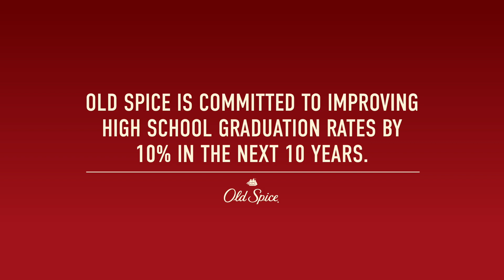DeVonta Smith x Vincent Sanders | InspireChange | Old Spice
Old Spice is committed to helping guys build confidence and empower them to confidently graduate high school. As the next generation of NFL stars take the next step in their careers at the NFL Draft, Old Spice is partnering with Big Brothers Big Sisters of America to increase mentorship for young people in communities nationwide. Old Spice brought together NFL Draft 2021 Wide Receiver DeVonta Smith & his long time mentor and barber Vincent Sanders to talk about how mentors helped them get to where they are today.

Right now, there are more than 30,000 young people waiting for a match with a “Big”, so learn how you can help at BigDraft21.com